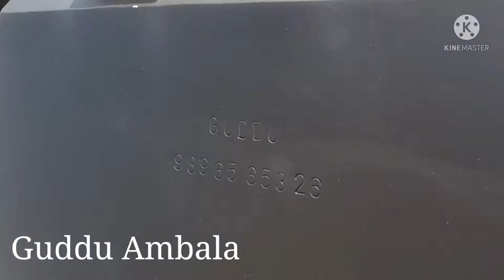Swaraj 963 tractor heavy bumper (Guddu Ambala)